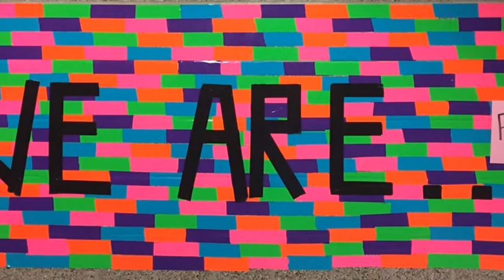CV Band Video Yearbook 2016 - 2017